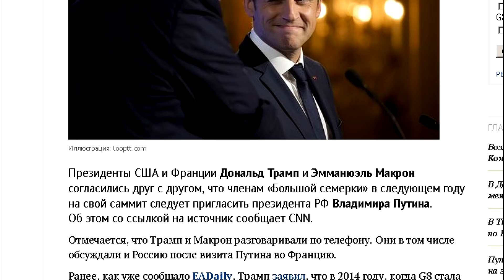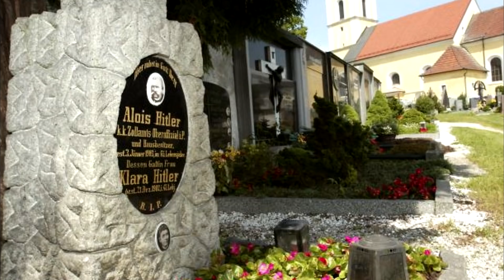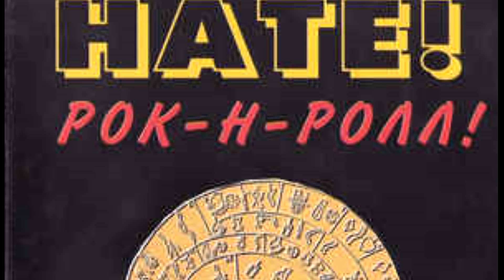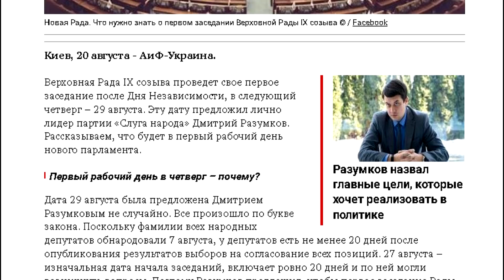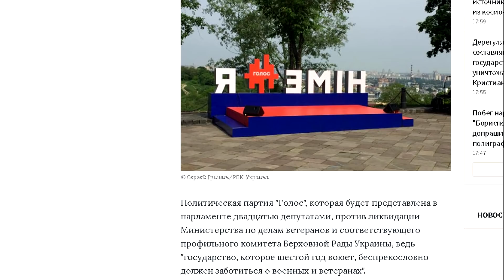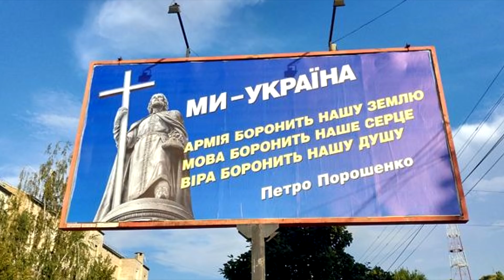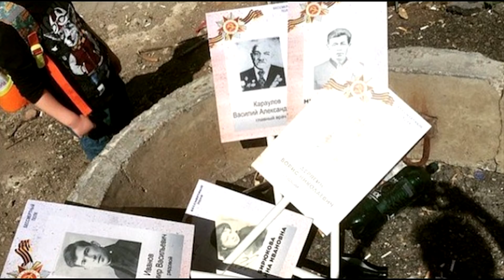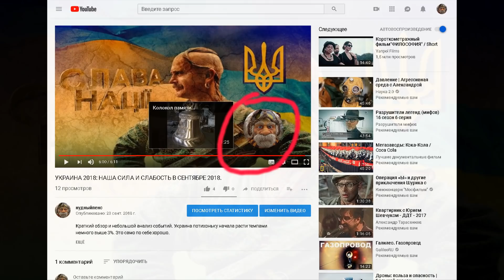Эммануэль, Микрон и прапор Украины. Ценим, помним, выстоим. Мы здесь!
Автор текста Ria Colos для  site.ua:
«ЧОРНА РІЛЛЯ ІЗОРАНА: ДЕНЬ ТЯЖЁЛЫХ»
Пенс частину доходів направляє на допомогу бійцям на Перемогу. А ворогів ми переможемо! ;)
Слава Україні!